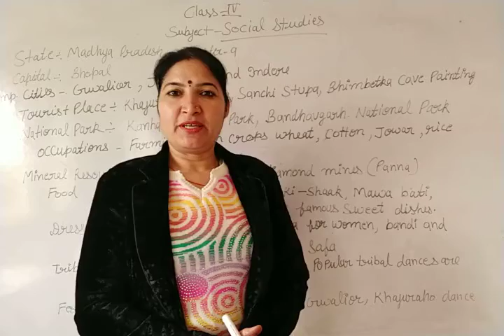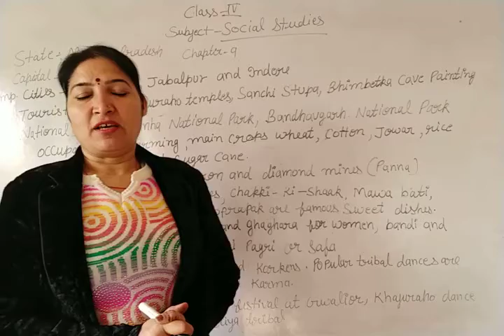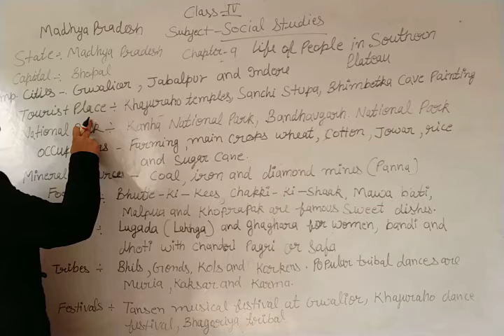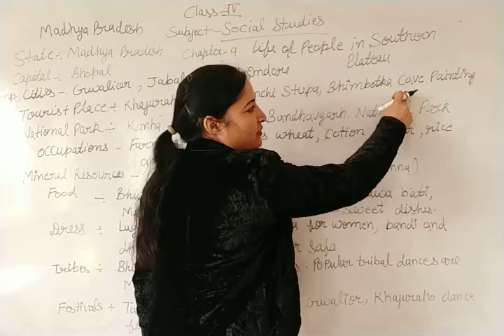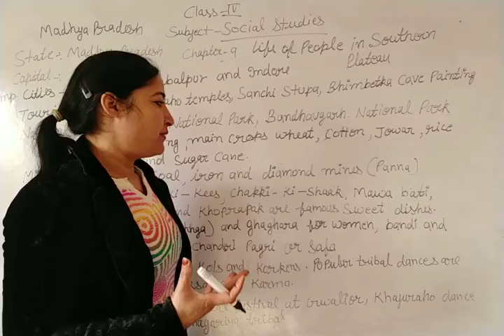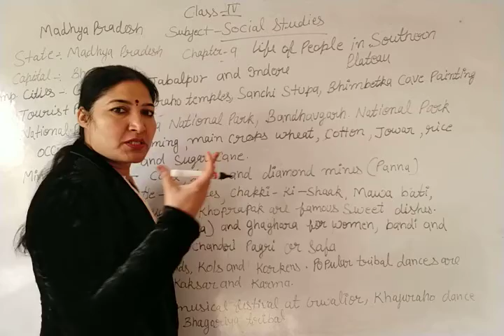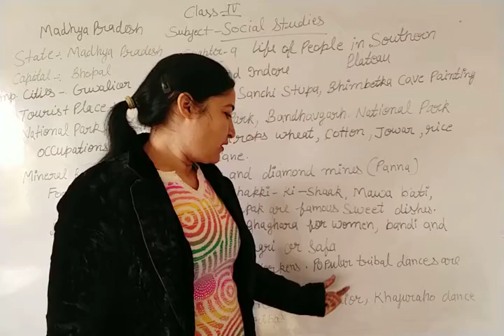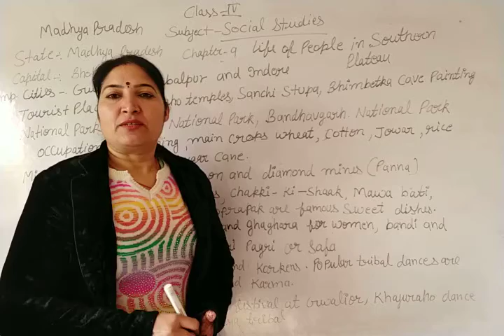Class-4 |Subject Social Studies |Chapter-9 |Life of people in southern Plateau | project